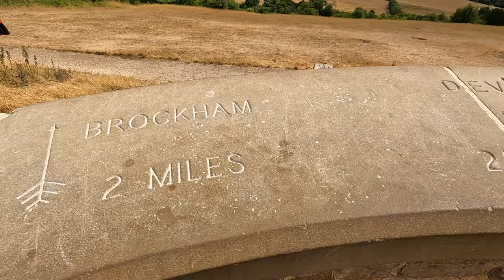Natural Play Trail - Boxhill Hike - Good For Kids and Dogs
If you are looking for a kids and dog friendly place to hike. Boxing hill natural play trail is for you!

Boxhill Hike - Located in Surrey England.  There are a lot of things to do here and explore. Check out to video to see some more info and recommendations.

Sony ZV-E10
Go Pro Hero 10 Black
Canon 70D

Sony 11mm 1.8 Lens
Canon EF-S 24 mm f/2.8 STM Lens
Canon 50mm 1.4 Lens
Canon 10-18mm Lens

-Other Accessories That I Use-

Go Pro Max Lens Mod
Inkee Falcon Plus Gimbal
Zhiyun Crane M2S Gimbal
DJi Mic

-Get Social-

-Merch-